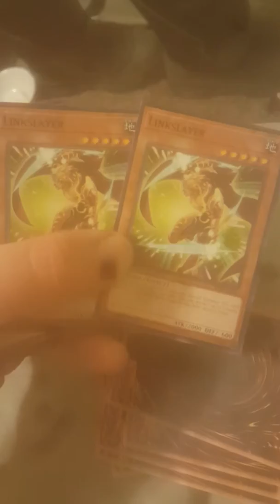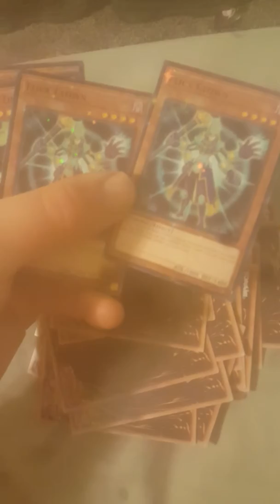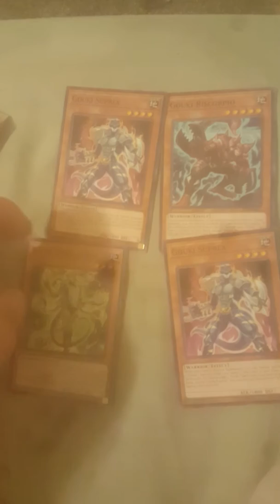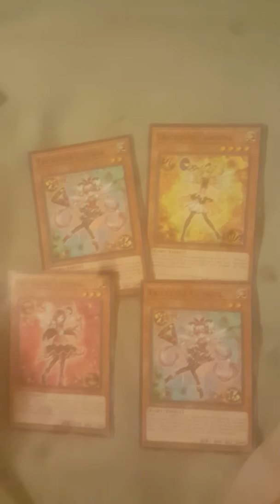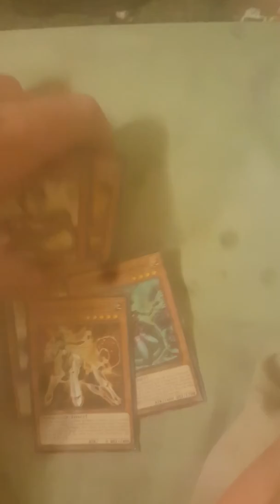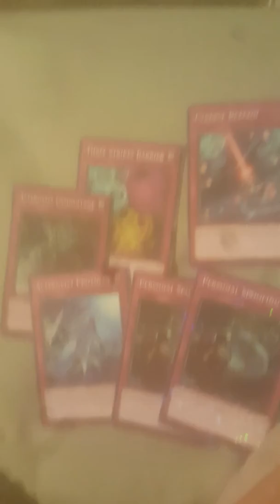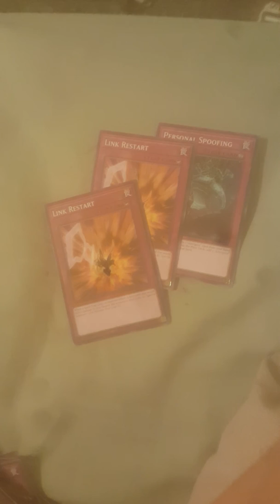Yugioh All Stars Vrains.